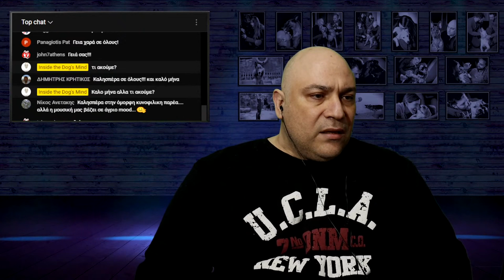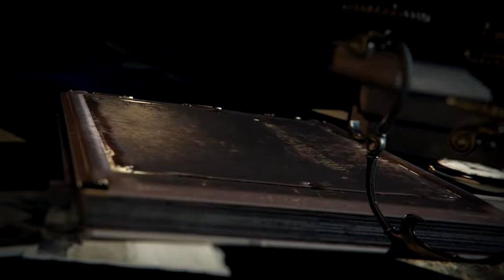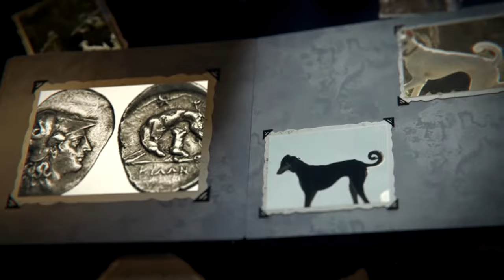West Highland Terrier, Westy συνέντευξη με την Χάνα Νάκου και τον Αρτίν Κασαπιάν και όχι μόνο!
West Highland Terrier, Westy συνέντευξη με την Χάνα Νάκου και τον Αρτίν Κασαπιάν και όχι μόνο! Στην εισαγωγή της εκπομπής επίσης μιλάμε για το νέο τραγούδι του Δημήτρη Μητσοτάκη (ενδελέχεια) Πάρε θέση.

Το κομμάτι έχει αφαιρεθεί για λόγους copyright μπορείτε να το ακούσετε στο κανάλι του Δημήτρη Μητσοτάκη!

West Highland Terrier
Χάνα Νάκου και το εκτροφείο Star White happiness τηλ : 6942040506
Αρτίν Κασαπιάν,  Lazaros Kennel, 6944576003

ΠΕΡΙΕΧΟΜΕΝΑ

0:00 Εισαγωγή
0:02:05 Το νέο τραγούδι του Δημήτρη Μητσοτάκη (ενδελέχεια) Πάρε θέση
0:12:35 Υποστηρίξτε τον Κρητικό Λαγωνικό
0:15:07 West Highland Terrier

Με την Υποστήριξη της Belcando Dog Food

Τον Εκπαιδευτή Σκύλων Χρήστο Κούτση μπορείτε να βρείτε:
στο Google 😀...άντε εντάξει και στα:

Copyright Εκπαιδευτής Σκύλων Χρήστος Κούτσης

Απαγορεύεται η αντιγραφή και η μετάδοση μέρους ή ολόκληρου του video! Επιτρέπεται μόνο η παρακολούθηση ή κοινοποίηση του απευθείας από το κανάλι Inside the Dog's Mind!

ΑΠΟΠΟΙΗΣΗ ΕΥΘΥΝΗΣ
Οι συνεντευξιαζόμενοι καλούνται και παρουσιάζονται ως ειδικοί στο αντικειμενό τους. Οποιαδήποτε ανακρίβεια βαραίνει τους ιδίους και όχι το κανάλι ή την αξιοπιστία του!